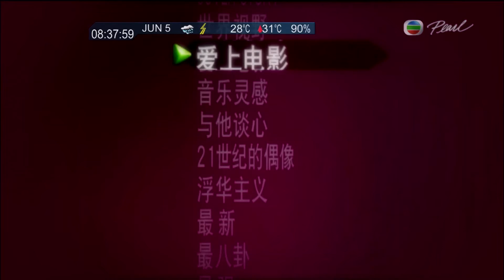[HD]130525 Lee Minho Global Tour in Seoul - Putonghua Entertainment News(Pearl-130605)